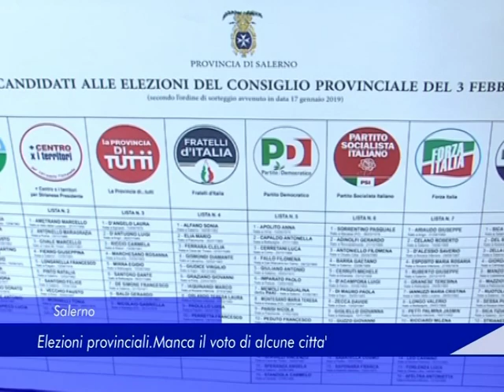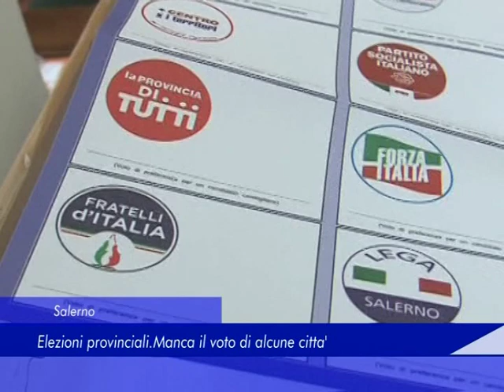Salerno: elezioni provinciali. Manca il voto di alcune città - 05 Febbraio 2019